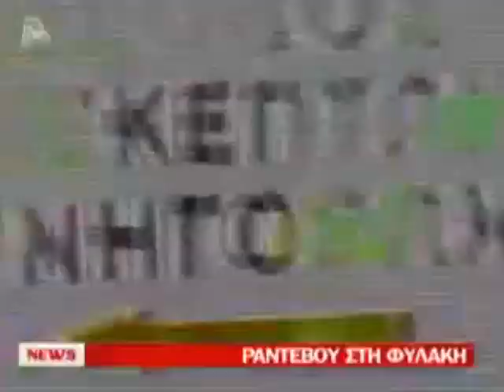radar.gr - Η πρώτη συνάντηση του ζεύγους